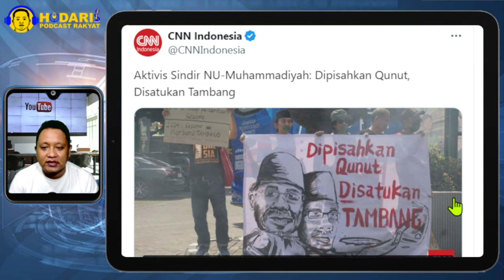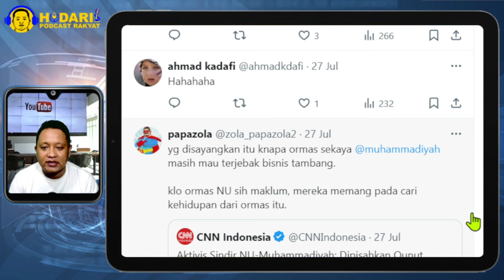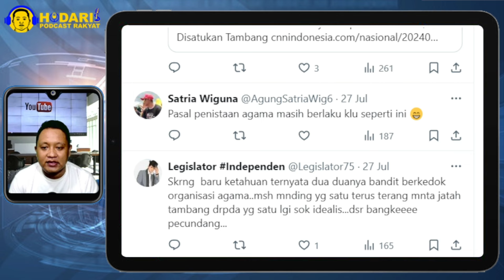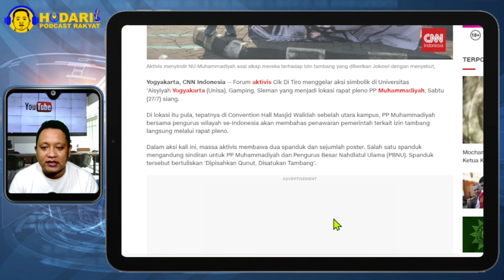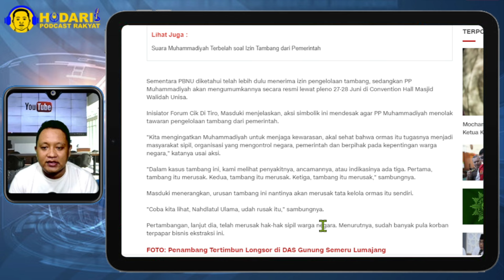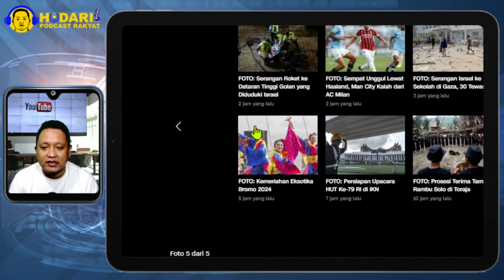MU TERGODA TAMBANG...!! AKTIVIS SINDIR NU-MUHAMMADIYAH, DIPISAHKAN QUNUT, DISATUKAN TAMBANG, NGERI!